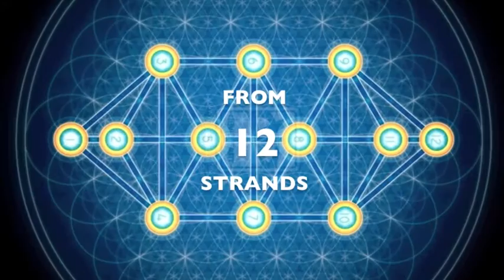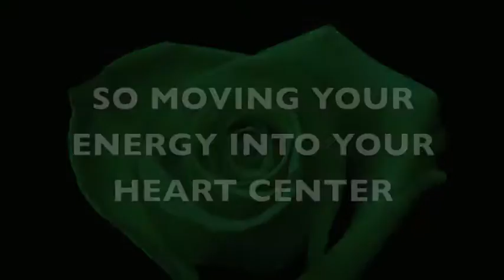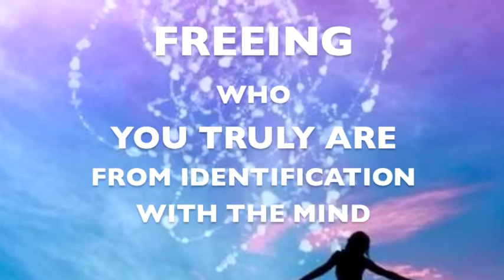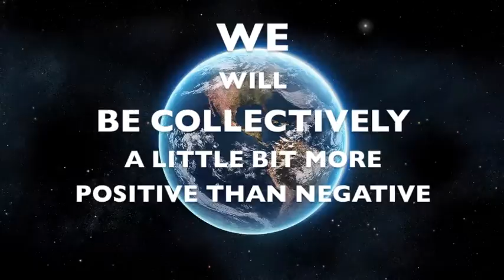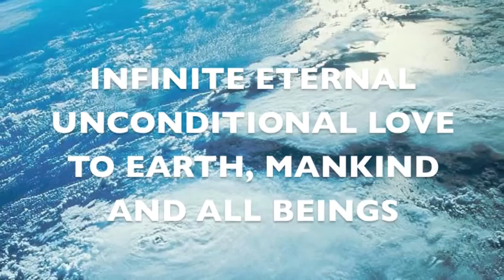ALL THAT IS - Star Shaman Pictures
Star Shaman Pictures presents "ALL THAT IS"
an epic informational short about: The Photon belt, 12 Stranded DNA & The Chakra system, The non-physical world, self-realization and Quantum Alchemy.